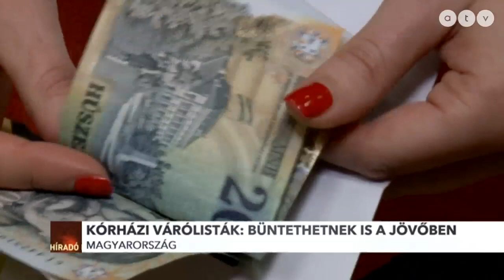Nem a lehető legkorábbi időpontot kapja a kórházban? Már büntetést kap a kórház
Büntethetővé válnak a kórházak, ha a lehetségeshez képest egy távolabbi időpontra terveznék az ellátást. Egy visszaélés a várlólistával jelenleg 39.600 forintba kerül.